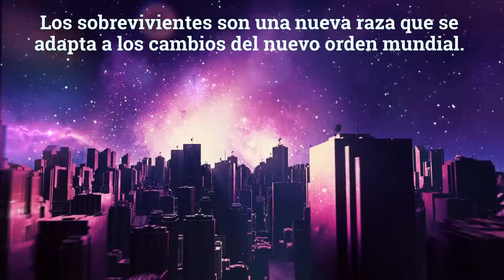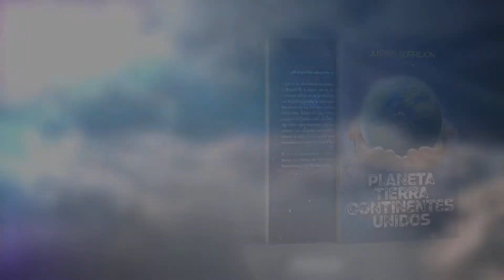🌍Planeta tierra continentes unidos | Editorial Letra Minúscula | Booktrailer🎬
¿Será posible sobrevivir en la nueva Tierra?

Adam es un adolescente de catorce años al que le toca vivir la llegada de la nueva era en el año 3002 XX d. C. Los humanos entran en un proceso de purificación. Desaparecen los países; cambia la estructura geográfica de la Tierra, que se une en tan solo dos continentes. Los sobrevivientes (entre ellos, Adam) son una nueva raza que se adapta a los cambios del nuevo orden mundial. Los humanos obedecen diecisiete reglas impuestas por seres evolucionados de otro planeta. Los animales son modificados genéticamente. Se venera al (Ojo) Eterno y, por medio de la obediencia, se encuentra el camino del amor y la unidad.

El autor le ofrece al lector un viaje por diferentes mundos, donde hay formas de vida inexplicables y desconocidas hasta entonces por la humanidad.